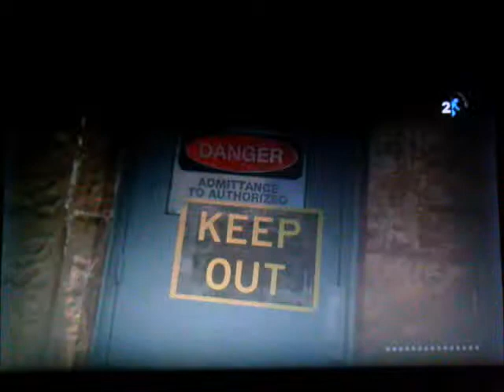Let's play Portal 2 (07) lemon time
while wheatly destroys the place let's discover the past